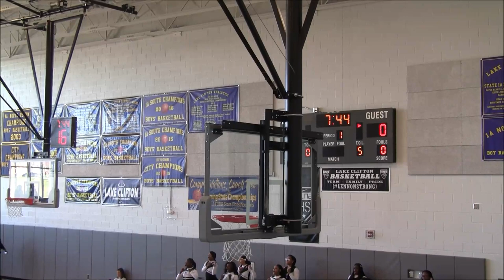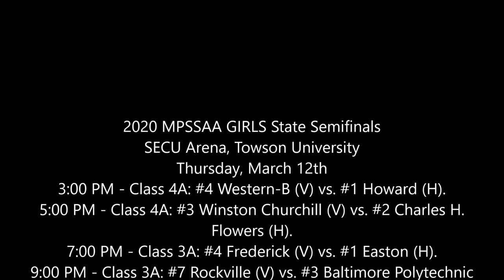Catoctin vs Lake Clifton 1st Half- 2020 MPSSAA 1A Boys Basketball Quarterfinals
6 Catoctin Cougars vs. 3 Lake Clifton Lakers
2020 MPSSAA 1A Boys Basketball Quarterfinals